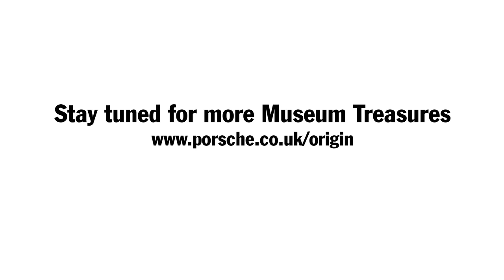Porsche Museum Treasure - the 356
The 356 is the first sports car to bear the Porsche name. 'No. 1' is roadcertified in June. Only one month later, the lightweight mid-engine roadster wins its first class victory at the Innsbruck Stadtrennen.

Shortly before the end of the 2nd World War, the Porsche company emigrated to Austria. It was in Gmünd in the state of Kärnten that Ferry Porsche began to realise the idea of a sporty Volkswagen. His father had long had similar plans, but was a prisoner of war in France at this time. In 1947 a cabriolet was produced with a tubular frame chassis, aluminium body and a centrally located tuned-up VW Beetle engine. The Swiss car magazine Automobil Revue tested this Porsche number 1 and was full of praise, remarking "this is the sort of performance we envisage for a modern car."

The positive response to the roadster spurred Ferry Porsche on. A small series of sports cars was produced, but in a design which made more practical use of the available space. The engine was relocated to the rear, as on the Beetle, and the tubular structure was abandoned in favour of a sheet-metal frame. There was a coupé and a cabriolet variant, and the bodies were hand-crafted in aluminium. The original version of the 356 was born, its sporty performance and speed immediately causing a stir. With only 40 bhp of power under its bonnet, it reached a top speed of around 140 km/h.

The production run for this series began at the end of 1948 and finished two years later. In all, around 50 cars were delivered. The lightweight and torsionally rigid Gmünd cars proved excellent for the race track.